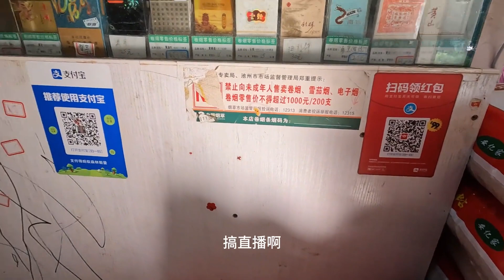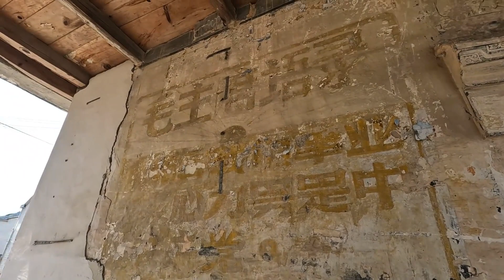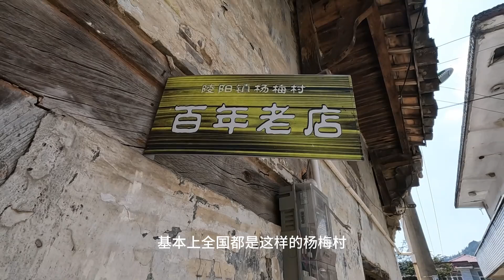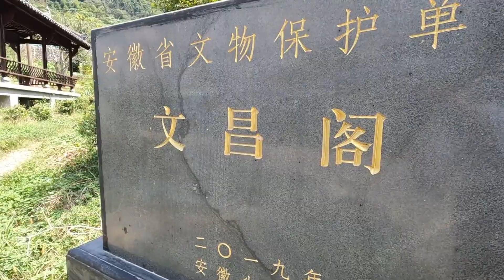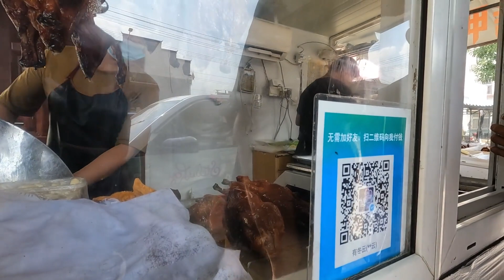青阳陵阳镇还有老徽州的特色小吃 为看一个小门楼 骑了160公里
简介：
大家好，我是老胡 拿着手机，骑着自行车，记录心的历程，用视频描述一个骑行爱好者的各种骑行经历。

IP属地： 安徽